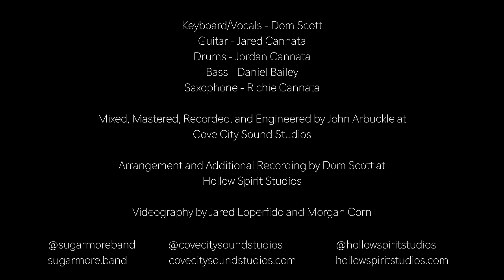Attention (Charlie Puth Cover) - Sugarmore ft. Dom Scott, Richie Cannata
Keyboard/Vocals - Dom Scott
Guitar - Jared Cannata
Drums - Jordan Cannata
Bass - Daniel Bailey
Sax - Richie Cannata (The Legend)

Mixed, Mastered, Recorded and Engineered by John Arbuckle at Cove City Sound Studios
Arrangement and Additional Recording by Dom Scott at Hollow Spirit Studios
Videography by Jared Loperfido and Morgan Corn